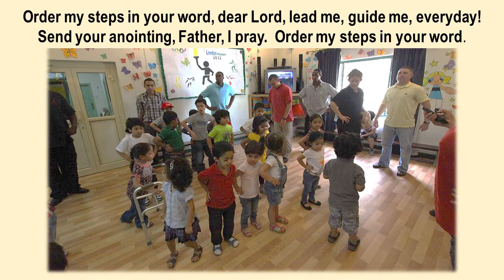"Order My Steps" by Sharon Cooper and Don Main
Join us every Monday for "Music Monday" when we share a song selection created by people in our churches! This week we are enjoying "Order My Steps" by Sharon Cooper and Don Main.

to learn more!